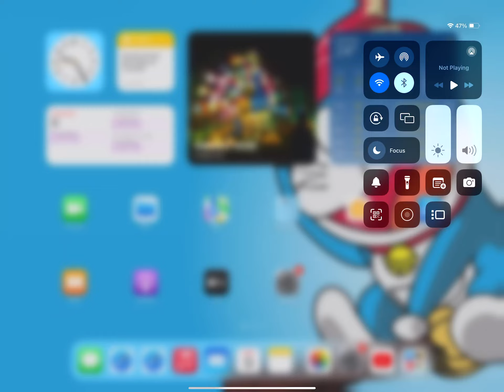Clash of Clans #142 on iPad Pro 12.9 inch (Anyhow Play Edition) European dragon strategy V2